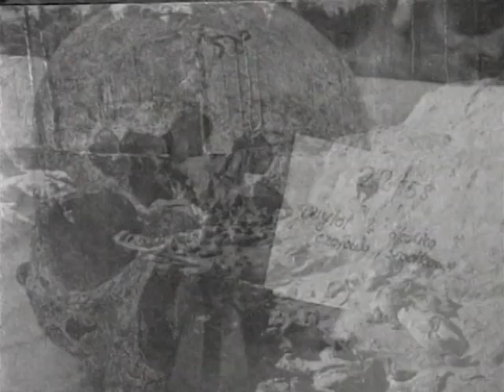Dyrektor Instytutu Piłsudskiego Janusz Cisek rozmawia z Andrzejem Przewoźnikiem.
Dyrektor Instytutu Piłsudskiego Janusz Cisek rozmawia z sekretarzem generalnym Rady Ochrony Pamięci Walk i Męczeństwa Andrzejem Przewoźnikiem.

Program z 1996 roku. Zdjęcia i montaż Marek Podlecki.
Studio 3 Nowy Jork. Prezes Iwona Rachelska.

Andrzej Przewoźnik,  (1992–2010) zginął w tzw. "katastrofie smoleńskiej" 10 kwietnia 2010 roku (jak wiadomo był to okrutny mord polityczny z inscenizacją katastrofy w Smoleńsku)